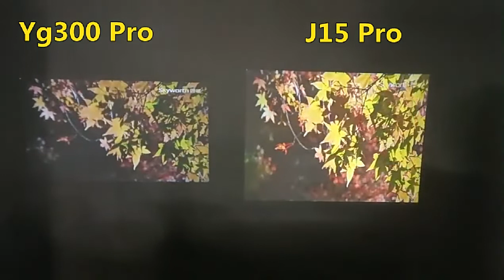Salange J15 Pro Led Mini Projector